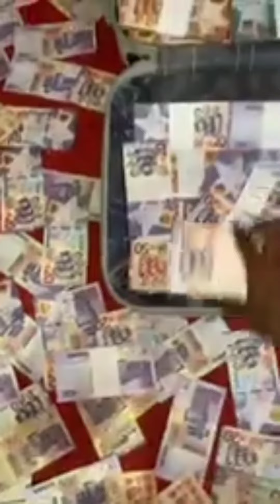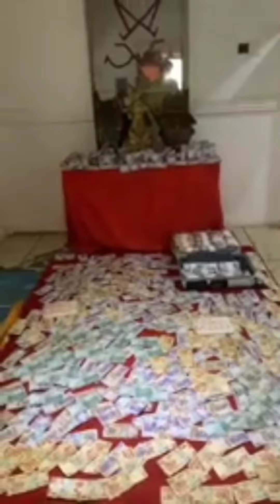TOPIC: HOW THE GRANDMASTER OF (M.G.E) TALK ABOUT MY OCCULT SCREETY SOCIETY CALL TO JOIN (M.G.E)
I am the spiritual traditional leader of (MGE) Shrine in the northern part of Ghana that's Ghana and I take care of mental treatment and also am part of taken care of Ghana Orphanage home which is MGE My real name is BABA FUSHEINI FAROUK but people normally called me (M.G.E) ... And I can help you solve your like ; Treatment of mental people, Work place problem, Marriage problem, Luck of birth giving or luck of child, Financial problems (Money problem), Documents problem, Protection, Win of Games, Court cases and Knowledge problem but I can't tell all you can Call me or Whatsapp on For more information when you didn't find your problem or do not understand anything concerning my work.

No Human beings sacrifice